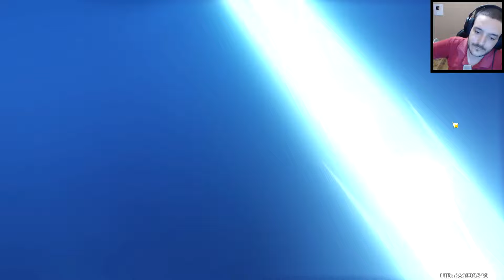GIREI 50 VEZES NO BANNER DO KAZUHA E OS PREGOS DAS SOMBRAS - GENSHIN IMPACT #396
Olá pessoal, esse é mais um video da série de Genshin Impact e desta vez girei 50 vezes no banner do Kazuha e também reparamos mais alguns Pregos das Sombras, espero que gostem :D.